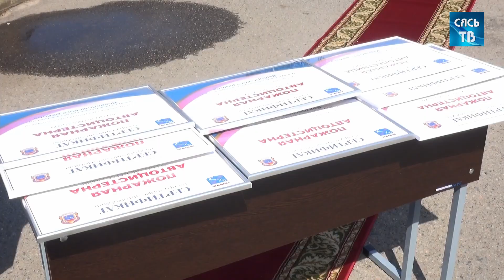Пожарным частям Ленобласти — новая техника